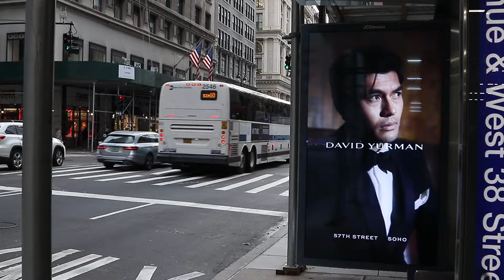David Yurman campaign featured across JCDecaux's CDN and NYC digital street furniture | JCDecaux NA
David Yurman campaign featured on JCDecaux's Chicago digital billboards, NYC digital bus shelters, and 5th avenue digital shelters | JCDecaux NA